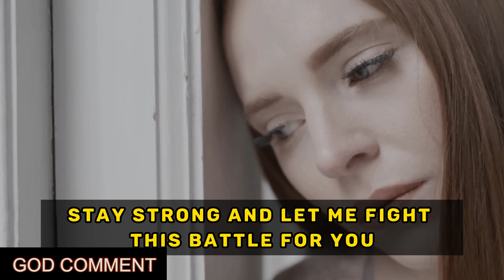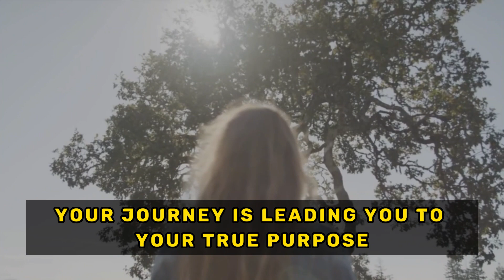🛑 God Says 👉 STOP YOU MUST ACT NOW | God Has Sent This Message To Bless You | God Comment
God Is Showing You A Clear Sign 👉 Don't Make Him Upset | Gods | God Message | God Comment

shorturl.at/bhjl9

Change you're (subconscious)mind, change you're life with affirmation, subliminal messages